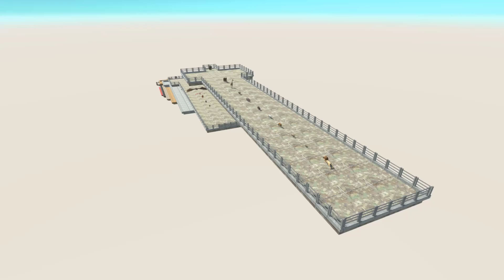LION DEATH RUN - Animal Revolt Battle Simulator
- ESRB Rating TEEN - Including Mild Blood Violence
- PEGI 16